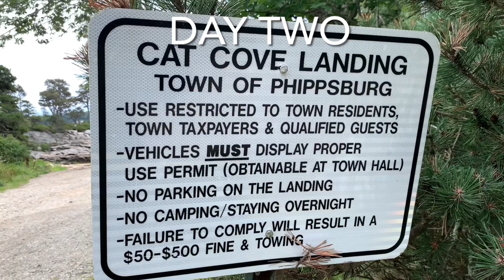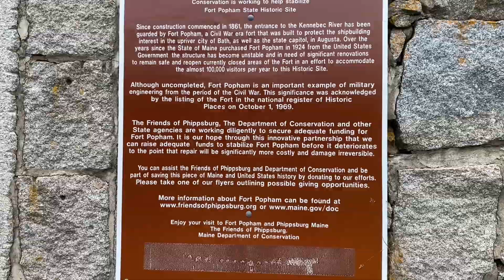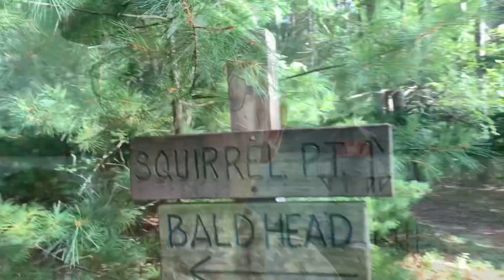Awesome Maine lighthouse hunt 09/21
A fun adventure on the Maine Coast